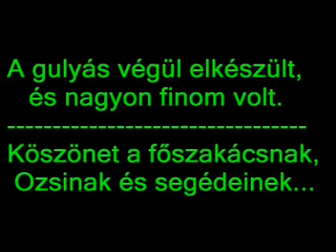Gulyásparty 2.rész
Gulyásparty 2.rész magla - várkony